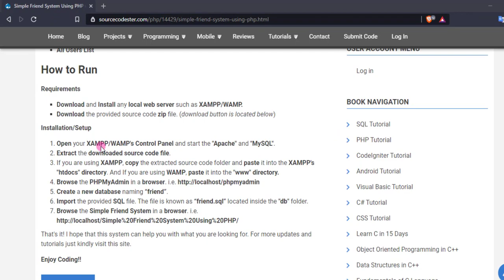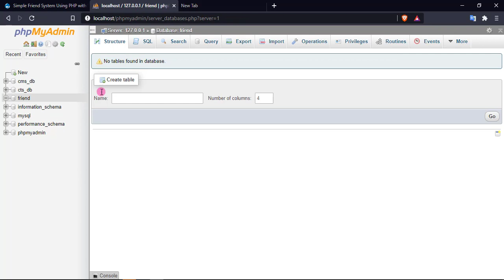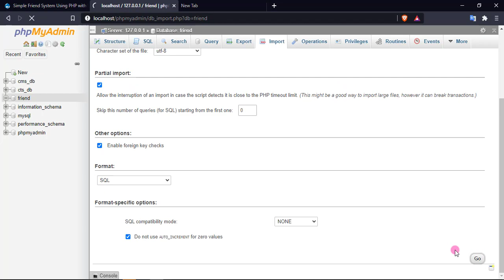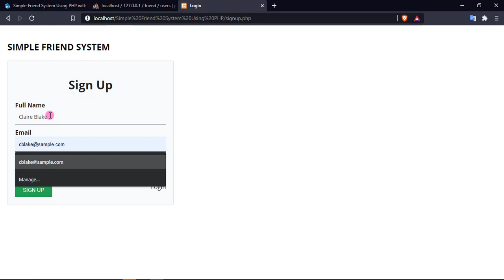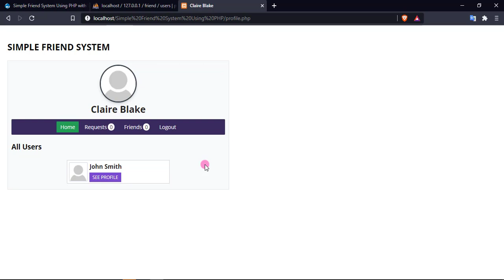Simple Friend System Using PHP DEMO